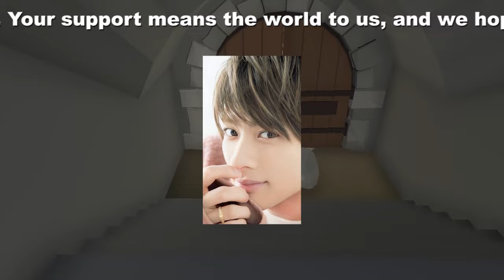【平野紫耀】平野紫耀、ジャニーズの新たな「伝統芸」―「おじさんの数珠つなぎ」が織り成すプライベートの魅力